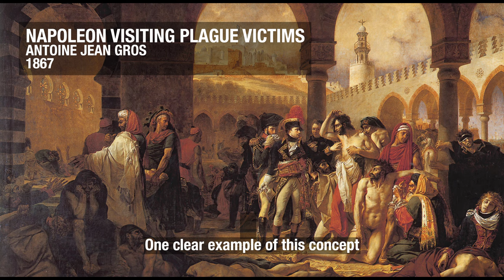THE CURSE OF ORIENTALIST ART – Arab Identity of Barbaric Fantasy?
In generating content about the Arab and Islamic world, there is tremendous limitation with the quantity of visual historic content especially for the last 3 to 4 hundreds years of history. One significant source is the substantial body of Orientalist art that was generated by colonial powers at the time. This expressive art misrepresented the Arab and Muslim identity intentionally with a desire to create and depict a clear separation of humanity between the Occident, the West and the Orient, the East, that reflected a wildness, uncivilised, diseased both physically and morally, and backwards peoples.

This video speaks of the conundrum that exists when wanting to use historic imagery to tell stories of the Arab and Muslim world, but where the only rich visual repository available is extremely inaccurate, misrepresentative or accusatory of the people it depicts.